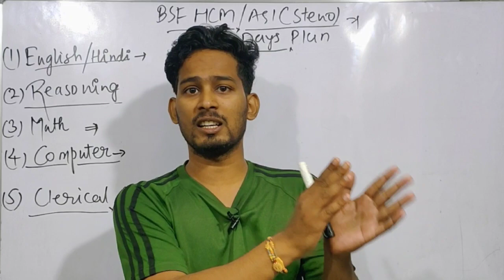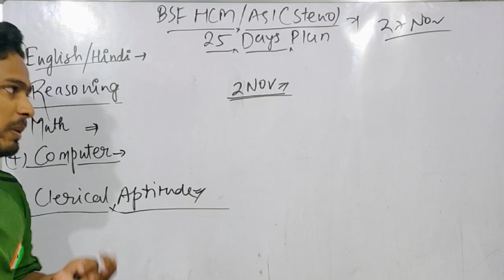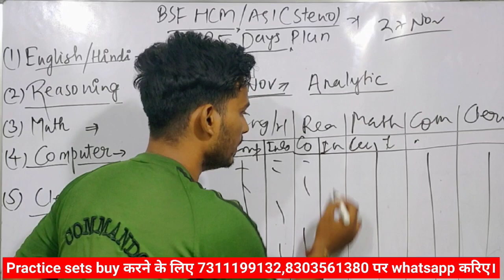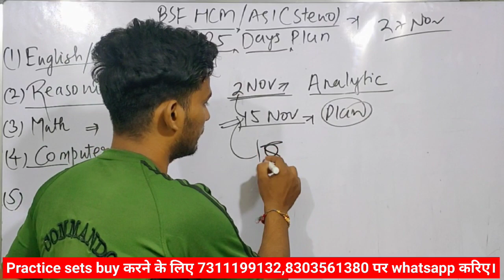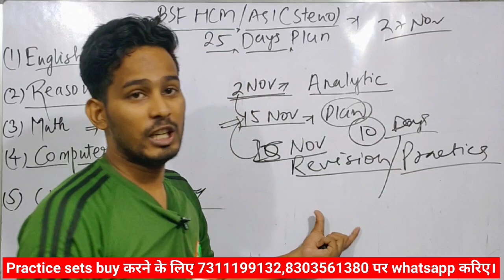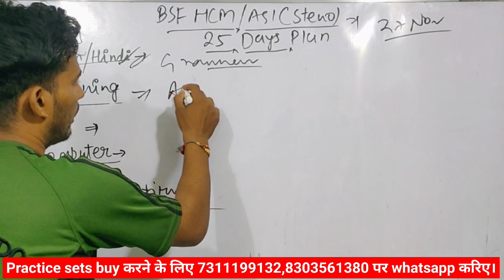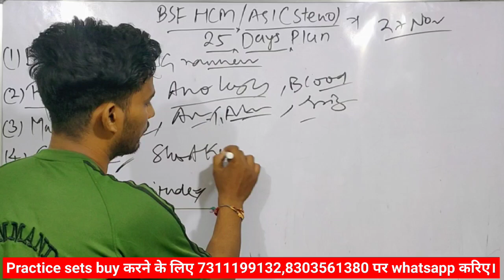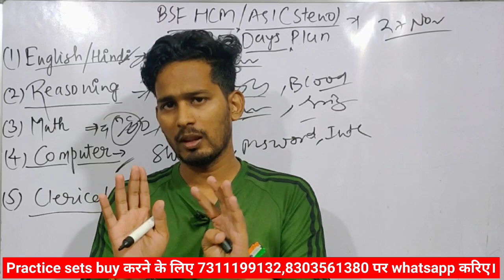Best Strategy For Selection 💥🚨 BSF HCM ASI STENO 25 days Plan। Written Exam Strategy by Suraj Sir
Practice sets buy karne ke liye 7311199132, 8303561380 par whatsapp kariye